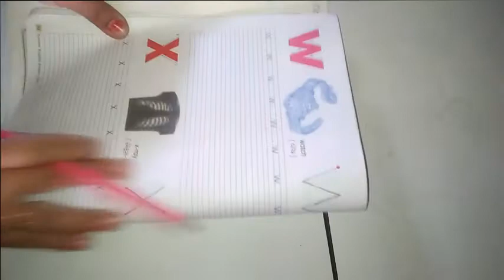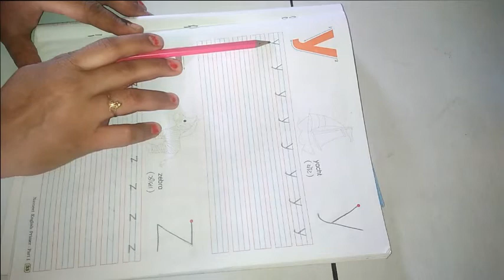ધોરણ ૧ વિષય અંગ્રેજી Lesson ૩ Small Letters ભાગ 5